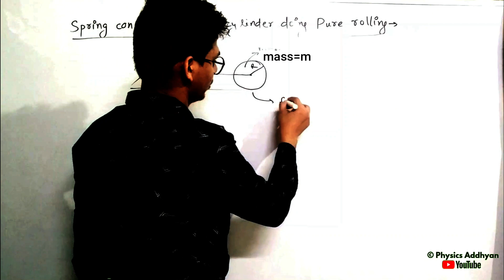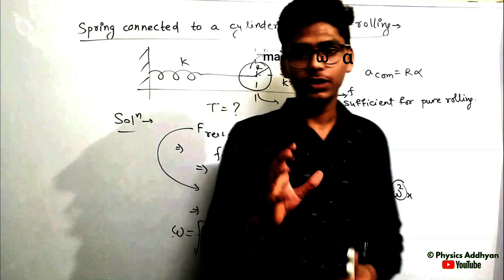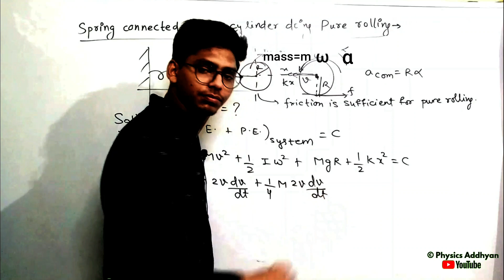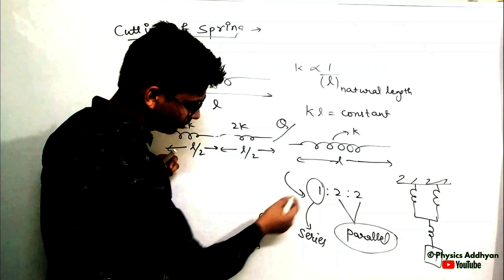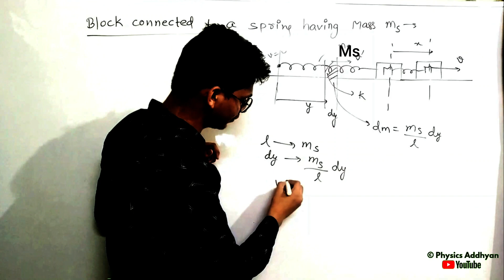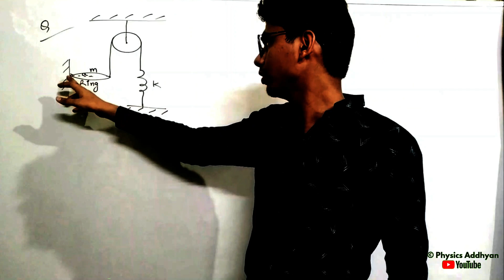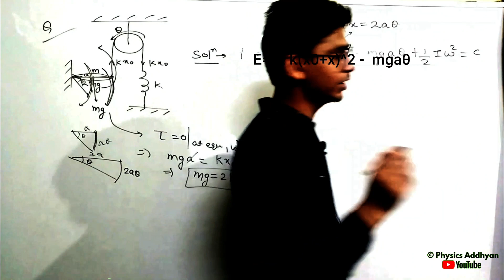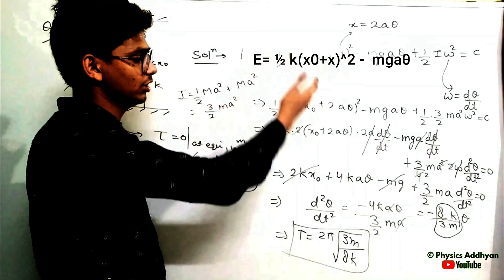IIT JAM Physics | Lec 09 | Rolling Motion with spring attached | Problems Solutions